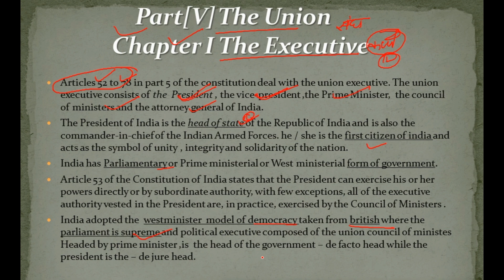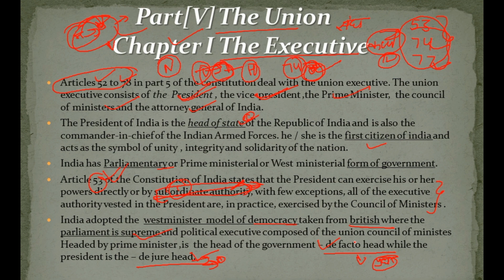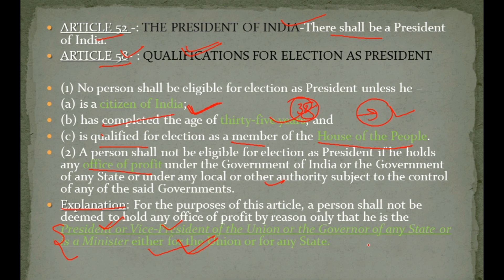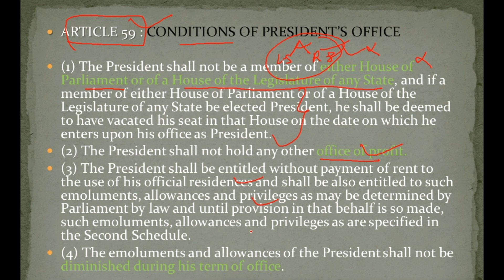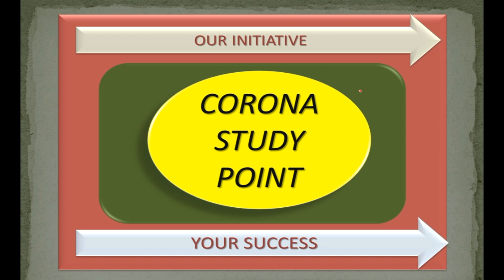THE PRESIDENT OF INDIA ------- PART-1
EDUCATIONAL VIDEO.
PRAYER IS THE KEY OF THE MORNING AND BOLT OF THE EVENING.
THE PRESIDENT OF INDIA --- PART-1 ART.52,58,59.